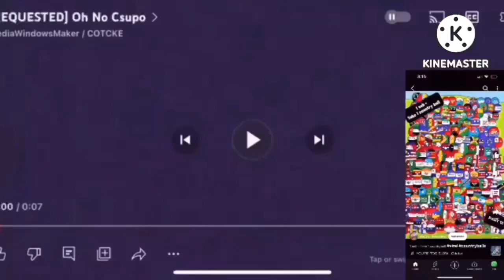Oh No Csupo Effects ^19 (Who's Next For ^20)